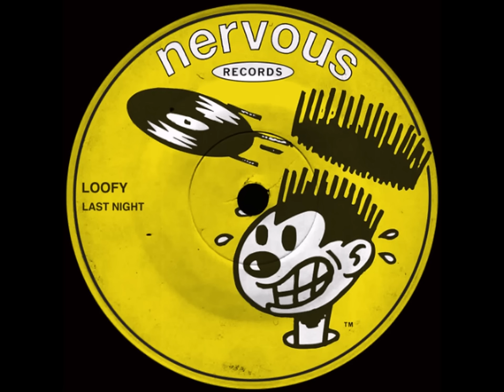Loofy - Last Night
Fala Galera, então nos últimos anos nosso canal estava recebendo muitas denúncias de pessoas más intencionadas e recentemente conseguiram tirar de nós nosso canal com mais de 130 mil inscritos, esse é o  NOVO CANAL OFICIAL, esperamos contar com a ajuda de todos vocês novamente, quem puder comentar, curtir, compartilhar e claro se inscrever hahah desde já o nosso muito obrigado a todos vocês!!!

Hi guys for many years our channel was receiving, so many complaints from people who were more recent on our channel, counting on the new OFFICIAL CHANNEL, counting again with 130 thousand subscribers from all of you.